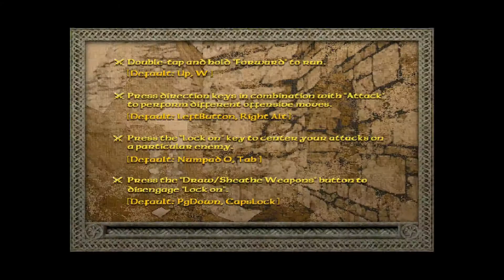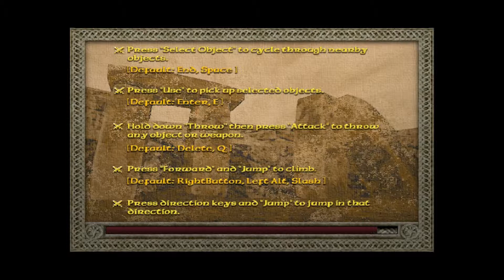Lets Play Severance: Blade of Darkness 007 - Der Barbar erreicht Kashgar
Tukaram, der Barbar, wurde von seinem Stamm nomadisch lebender Steppenbewohner ausgeschickt, um den Geist der Ahnen in der heiligen Begräbnisstätte seines Volkes nach den sonderbaren Vorgängen auf den Steppen zu fragen. Was er dort wohl finden wird?